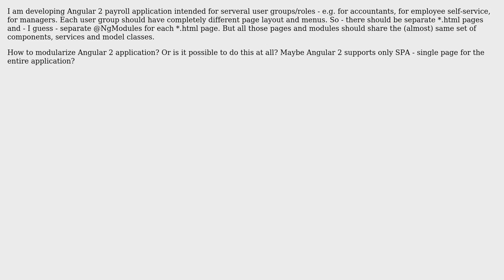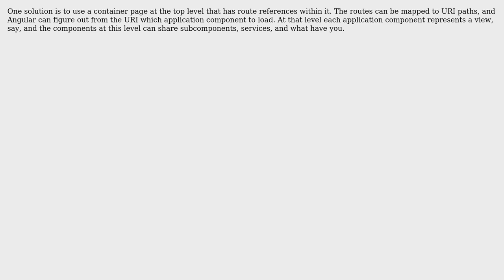How to modularize Angular 2 application - share components, services, models among multiple pages?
Software Engineering: How to modularize Angular 2 application - share components, services, models among multiple pages?

With thanks & praise to God, and with thanks to the many people who have made this project possible! | Content (except music & images) licensed under CC BY-SA | Music | Images & others | With thanks to user TomR user John Bickers and the Stack Exchange Network Trademarks are property of their respective owners. You are responsible for your own actions.